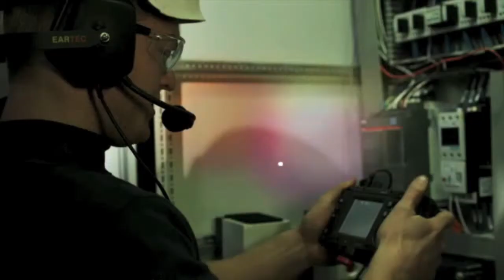Onsight over Verizon 4G LTE Network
See how Onsight  is used to perform remote field service and speed problem resolution for a wind farm over the Verizon 4G LTE network.